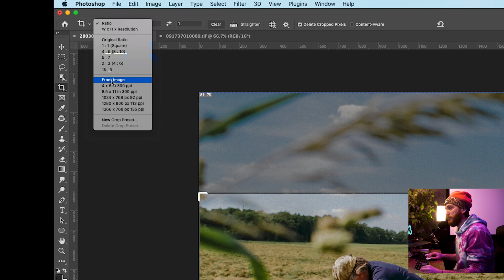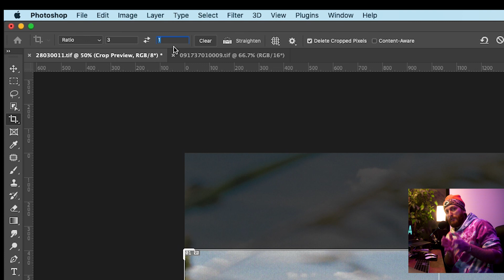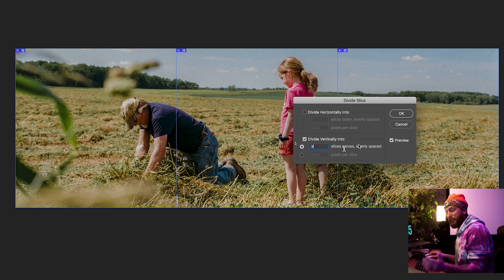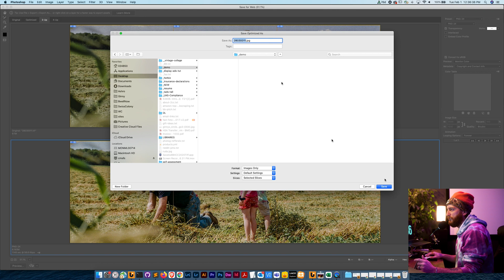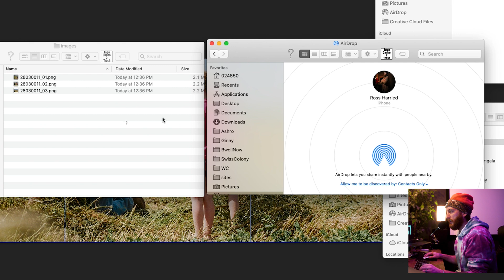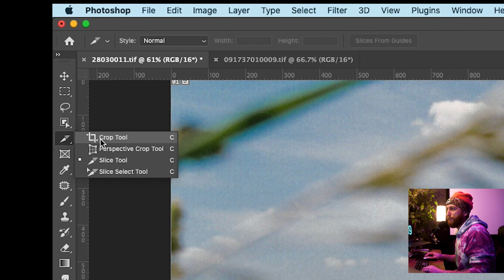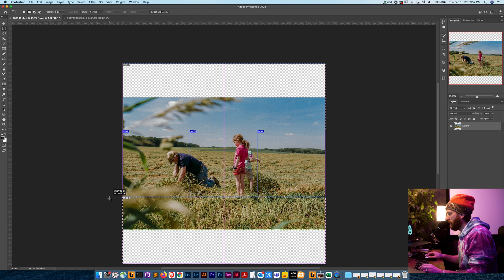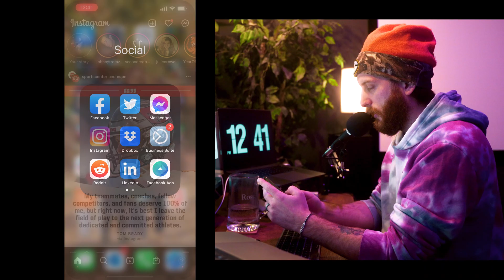How to Make Your Panorama Images Fit Instagram's Crop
In this Adobe Photoshop Tutorial we are going to take any photo you have laying around and turn it into a beautiful panorama, multi slide post for Instagram - of course with the help of Adobe Photoshop.

MY GEAR
Main Camera
Main Lens